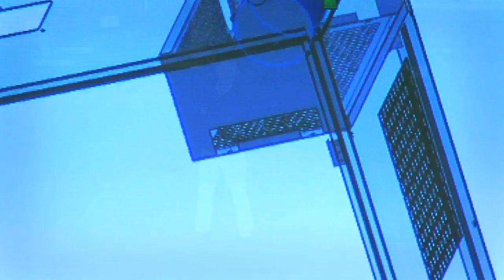Roanne Tout & Simplement - le territoire roannais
Pour promouvoir le territoire roannais, une vidéo d'attractivité a été créée présentant une journée sur le Roannais.
Objectif : montrer que sur le Roannais nous avons tout ce dont nous avons besoin et que nous pouvons les réaliser simplement, sans détours.